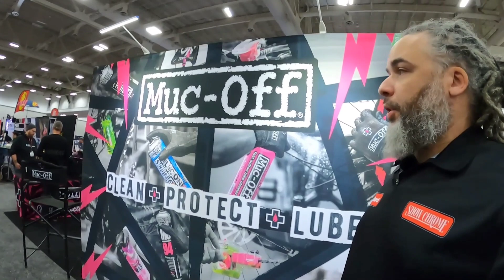Everything you find in a Motorsports expo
I spent two days at a Motorsports expo in Louisville Kentucky to show you all the great accessories for your motorcycles CanAm and UTV.

KEITH
RYKER ACCESSORIES
RYKER T SHIRTS
LOG BOOK
EVS HELMET
NOLAN HELMET
VEST
BODY ARMOR

My videos are for can am Ryker riders and those who enjoy work on can-am rykers. Now a new podcast for Can-Am owners. Rolling On Three Can Am podcast